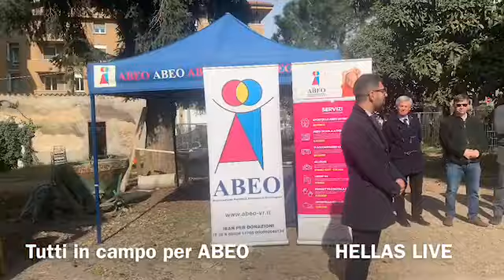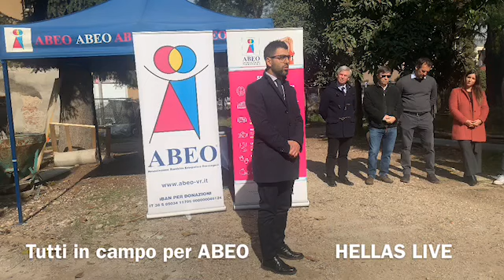Tutti in campo per ABEO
Atto conclusivo questa mattina della campagna "Tutti in campo per ABEO".L'iniziativa promossa da Hellas Verona, Despar e Triboom è dedicata a finanziare i costi di affitto delle case-famiglia ABEO, destinata ai parenti dei bambini malati, e all'acquisto di un furgone per lo spostamento dei pazienti e delle loro famiglie. L'obiettivo della fondazione è di arrivare a quota 20.000€.